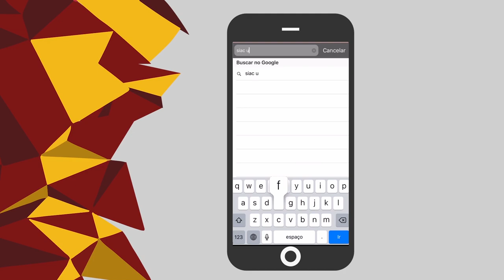SIAC - Amazônia e causa indígena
O crescimento das queimadas na Amazônia, os desmatamentos e a causa indígena mobilizaram um debate sobre os desafios para o clima global na SIAC 2019. Lideranças indígenas e pesquisadores reuniram-se para ampliar o entendimento do tema.